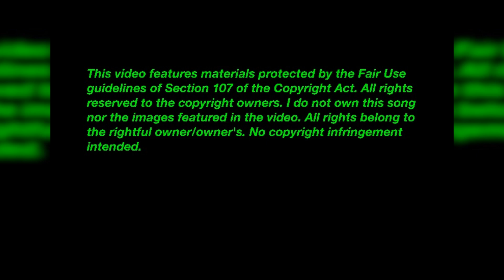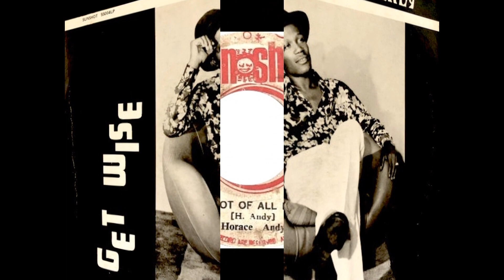Horace Andy, Jah Stitch, Phil Pratt Band - "Root Of All Evil", "Evilous Thing", "Evil Dub"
Tracks from remastered UK  Pressure Sounds "Get Wise" CD. Originals released on Sun Shot 7"s and
"Root Of All Evil" also on the Sun Shot "Get Wise" LP.
"Root Of All Evil" has been released many times in many different versions by Horace Andy. Check out the version "Money Money" on the Wackies LP "Dancehall Showcase" by Horace Andy.